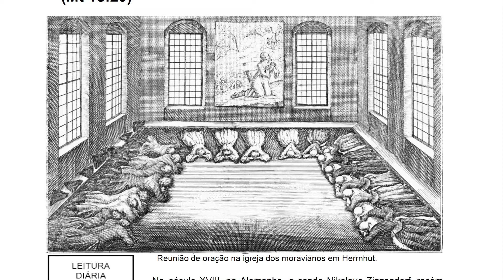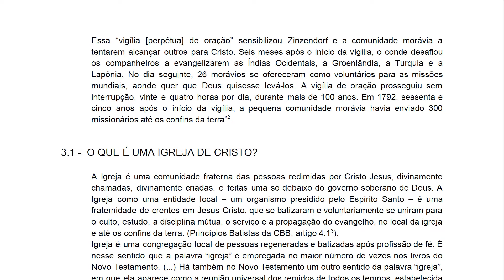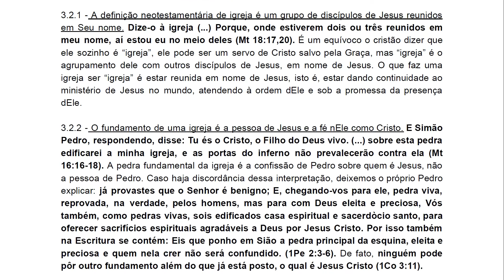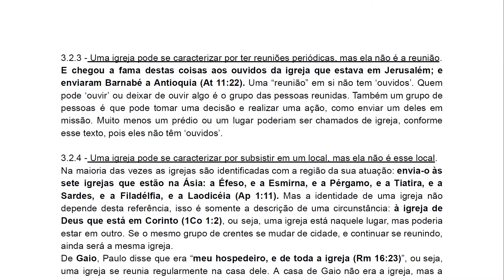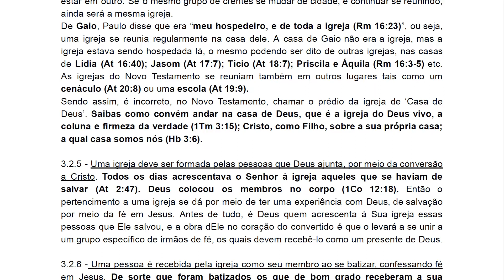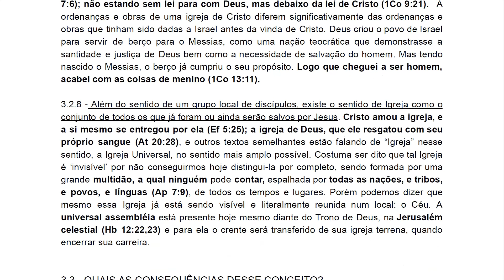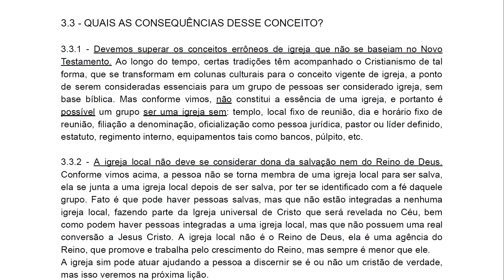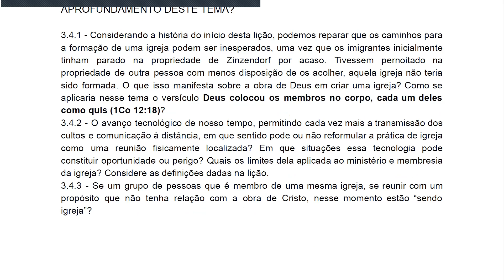O que é uma igreja? Eclesiologia Batista 3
O que fazer com esses imigrantes que invadiram seu terreno? Zinzendorf entrou e “estendeu cordiais boas-vindas aos recém chegados, e ajoelhando-se com eles, deu graças a Deus e os encomendou à proteção do Salvador”. Com o passar do tempo, a notícia que havia um local receptivo para fugitivos de perseguição religiosa, atraiu algumas dezenas de famílias, que foram acolhidas da mesma forma. Formou-se ali então uma comunidade de fé vibrante, carinhosamente chamada de Herrnhut, que significa “Guardado pelo Senhor”. Em 1727, comovidos após um culto, “24 homens e 24 mulheres comprometeram-se a orar uma hora por dia de forma seqüencial, de
modo que sempre houve alguém orando por missões”.
Essa “vigília [perpétua] de oração” sensibilizou Zinzendorf e a comunidade morávia a tentarem alcançar outros para Cristo. Seis meses após o início da vigília, o conde desafiou os companheiros a evangelizarem as Índias Ocidentais, a Groenlândia, a Turquia e a Lapônia. No dia seguinte, 26 morávios se ofereceram como voluntários para as missões mundiais, aonde quer que Deus quisesse levá-los. A vigília de oração prosseguiu sem interrupção, vinte e quatro horas por dia, durante mais de 100 anos. Em 1792, sessenta e cinco anos após o início da vigília, a pequena comunidade morávia havia enviado 300 missionários até os confins da terra”2.

Lição 3 - Definição de Igreja - Tema: Reunidos para a obra de Cristo -
Divisa: Porque, onde estiverem dois ou três reunidos em Meu Nome, aí estou Eu no meio deles. (Mt 18:20)
Reunião de oração na igreja dos moravianos em Herrnhut.

3.1 -  O QUE É UMA IGREJA DE CRISTO?
A Igreja é uma comunidade fraterna das pessoas redimidas por Cristo Jesus, divinamente chamadas, divinamente criadas, e feitas uma só debaixo do governo soberano de Deus. A Igreja como uma entidade local – um organismo presidido pelo Espírito Santo – é uma fraternidade de crentes em Jesus Cristo, que se batizaram e voluntariamente se uniram para o culto, estudo, a disciplina mútua, o serviço e a propagação do evangelho, no local da igreja e até os confins da terra. (Princípios Batistas da CBB, artigo 4.13).
Igreja é uma congregação local de pessoas regeneradas e batizadas após profissão de fé. É nesse sentido que a palavra “igreja” é empregada no maior número de vezes nos livros do Novo Testamento. (...) Há também no Novo Testamento um outro sentido da palavra “igreja”, em que ela aparece como a reunião universal dos remidos de todos os tempos, estabelecida por Jesus Cristo e sobre Ele edificada. (Declaração Doutrinária da CBB, artigo 84).
3.2 - QUAIS AS BASES BÍBLICAS DESSE CONCEITO?
3.2.1 - A definição neotestamentária de igreja é um grupo de discípulos de Jesus reunidos em Seu nome. Dize-o à igreja (...) Porque, onde estiverem dois ou três reunidos em meu nome, aí estou eu no meio deles (Mt 18:17,20). É um equívoco o cristão dizer que ele sozinho é “igreja”, ele pode ser um servo de Cristo salvo pela Graça, mas “igreja” é o agrupamento dele com outros discípulos de Jesus, em nome de Jesus. O que faz uma igreja ser “igreja” é estar reunida em nome de Jesus, isto é, estar dando continuidade ao ministério de Jesus no mundo, atendendo à ordem dEle e sob a promessa da presença dEle.